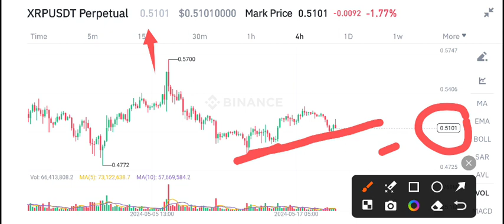XRP Must Watch Holders! XRP Price Prediction! XRP News Today